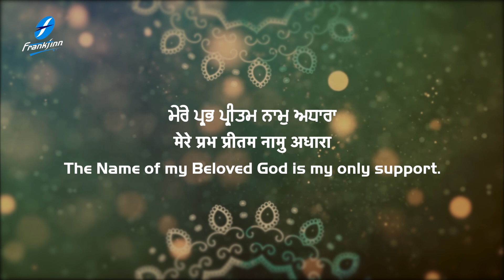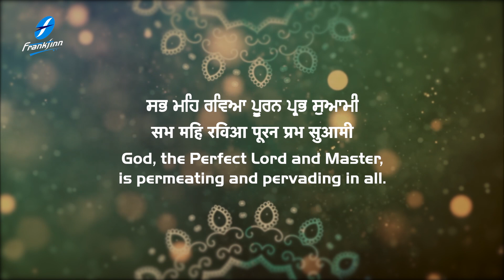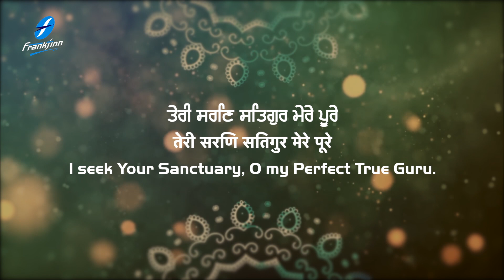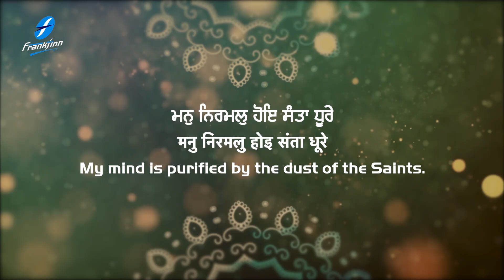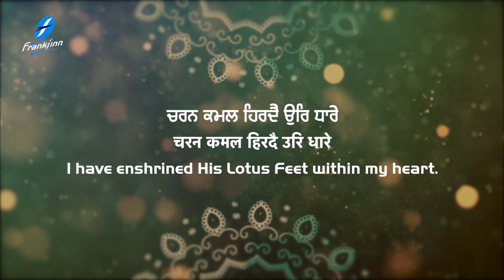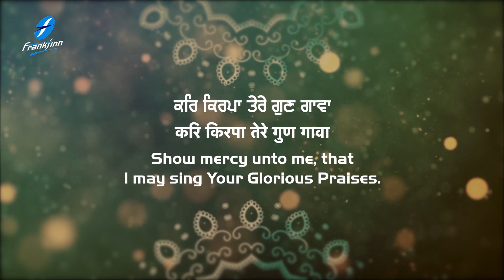Sun Sun Jiva Naam Tumara | Bhai Amritpal Singh Ji | New Shabad Kirtan Gurbani Waheguru Simran Live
New Shabad Gurbani Shabad Kirtan - Waheguru Simran - Sun Sun Jiva Naam Tumhara- Latest Shabad Gurbani Kirtan - Bhai Amritpal Singh Ji (Taran Taaran) - Satnam Waheguru - Hazoori Ragi Sri Darbar Sahib Amritsar Live

Credits:
Shabad : Sun Sun Jiva Naam Tumhara
Voice and Composition : Bhai Amritpal Singh Ji (Taran Taaran)
Video : 1313 Filmz
A&R / Project Manager: Ajit Pal Singh  (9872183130 / 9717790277)
Creative Consultant: Harpreet Singh
Label: Frankfinn Devotionals